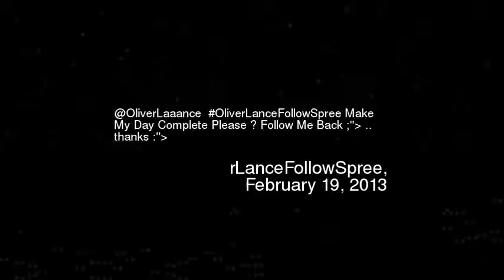liverLaaance OliverLanceFollowSpree Make My D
Oliverlaaance oliverlancefollowspree make my day complete please follow me back gt thanks gt
Video made based on original works by 'fettuccinetube'; by 'fettuccinetube'; by 'sinningjg'; by 'VlogginEgan'; by 'R2KNarutoeagle'; by 'TheBalanceManShow'; by 'blackevolution9'; by 'yankeebrianBIGBOSS'; by 'yankeebrianBIGBOSS'; by 'masanorimiyakoshi'; by 'Stagangbang'; Soundtrack by: Ergo Phizmiz. Simon Cowell. On 'Music From The Shoes of Fulcanelli''